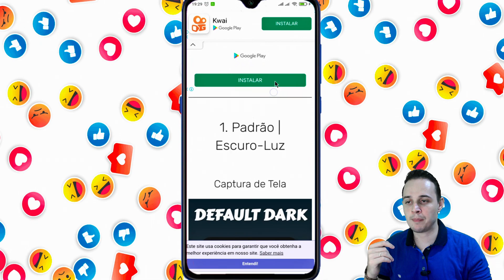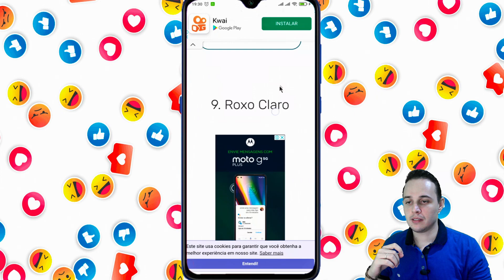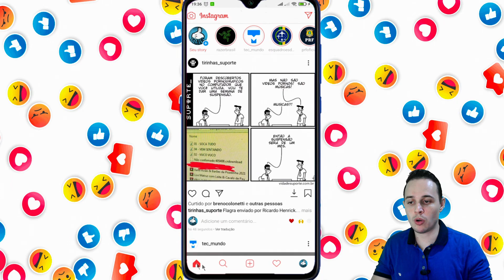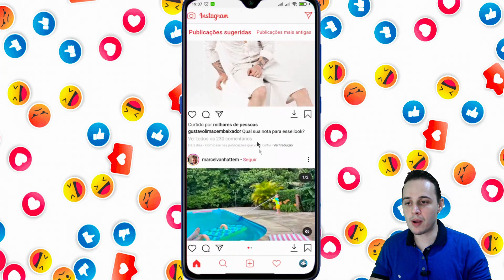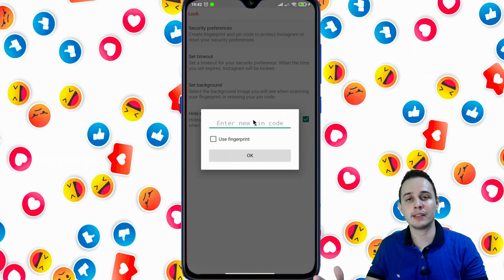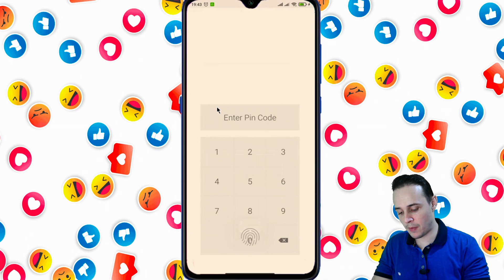INSTA AERO - SEU INSTAGRAM DIFERENCIADO, CONFIRA!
Veja como baixar, instalar e configurar o INSTA AERO, que é um dos melhores INSTAMOD da atualidade.
Com ele você vai poder baixar fotos e vídeos diretamente do insta, além de remover as propagandas e poder bloquear com impressão digital para entrar no app, isso e muito mais você confere no vídeo aqui.

☛  Confira os melhores preços de eletrônicos AMAZON BR

▬▬▬▬▬▬▬▬▬▬* SUGESTÃO VIDEO *▬▬▬▬▬▬▬▬▬▬

▬▬▬▬▬▬▬▬▬▬▬▬* DOWNLOADS *▬▬▬▬▬▬▬▬▬▬

 ▬▬▬▬▬▬▬▬▬▬▬▬* CONTATOS *▬▬▬▬▬▬▬▬▬▬▬

▬▬▬▬▬▬▬▬▬▬▬▬* METAS *▬▬▬▬▬▬▬▬▬▬▬▬▬

Inscritos:
✔ 100
✔ 1000
✔ 5000
✔ 10000
✔ 20000
✔ 30000
X  40000

►1 vídeo por semana (ou mais ^^)